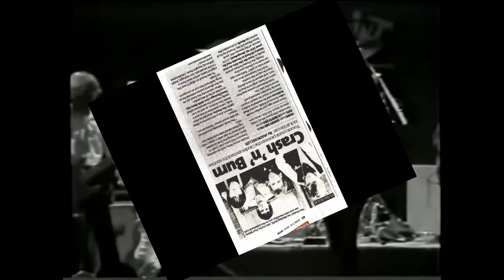The Diodes - Tired of Waking Up Tired.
Canada/Toronto 1978.
Paul Robinson - vocalist
John Catto - guitarist
Ian Mackay - bassist
John Hamilton - drummer
Mike Lengyell - drummer